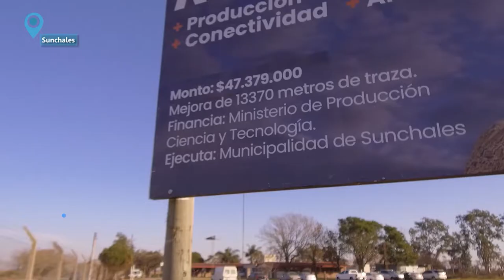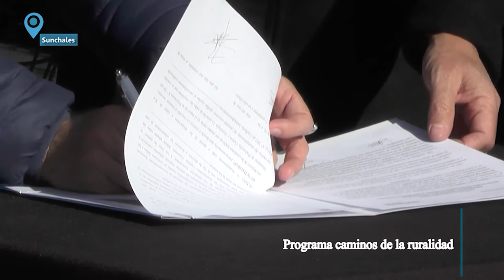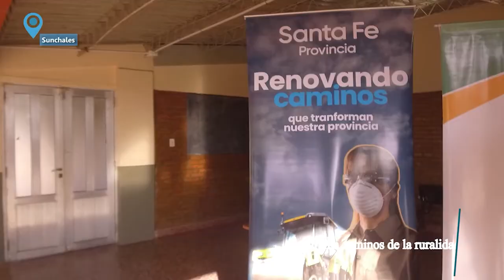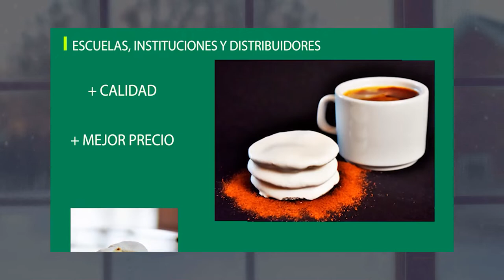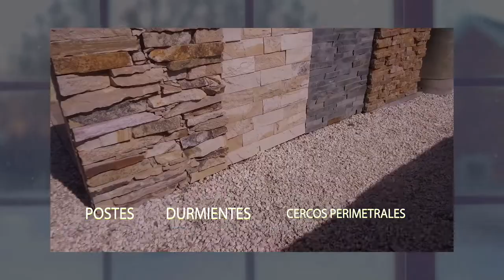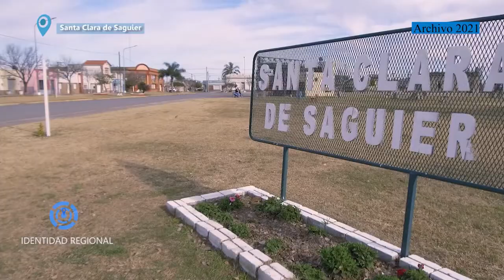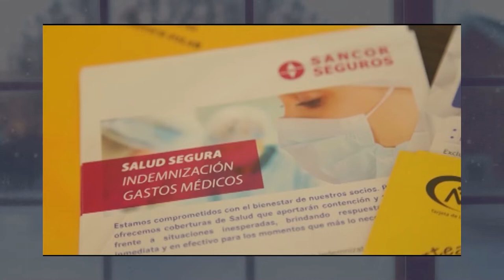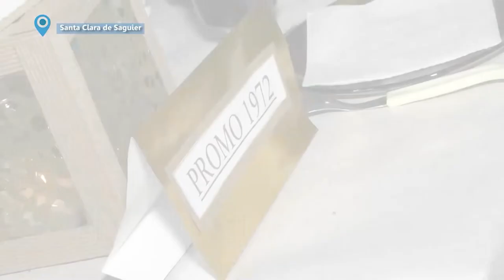IDENTIDAD REGIONAL 01 07 HD